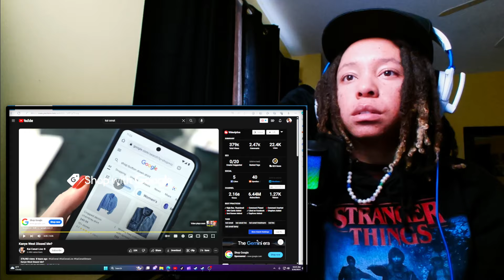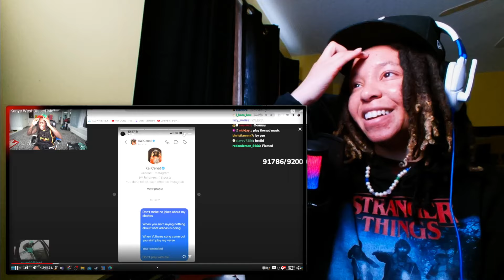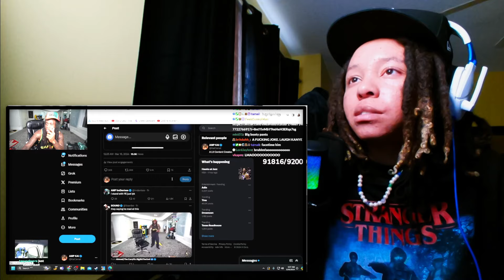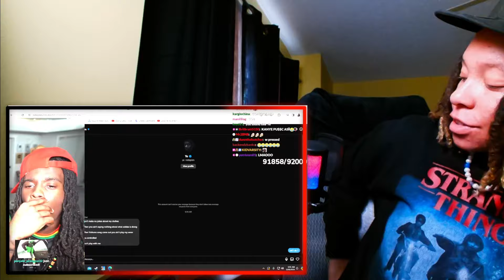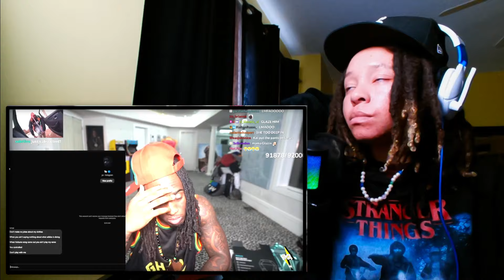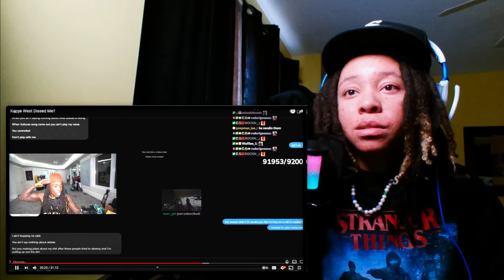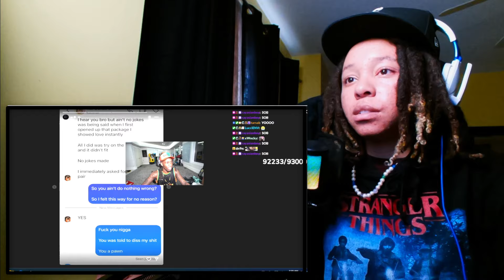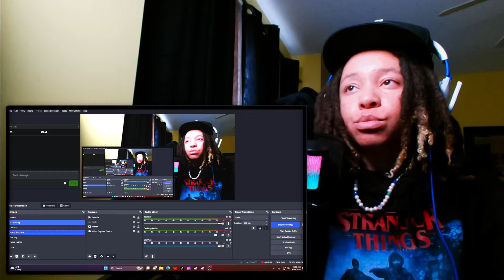OH NO!?🔥LoftyLiyah Reacts To Kanye West Dissed Kai Cenat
Kai CenatGet Dissed By Kanye